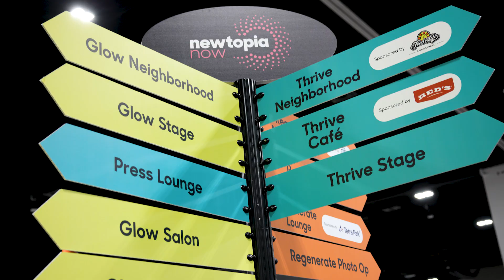SMP x Newtopia Now 2024 | Denver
SMP Nutra at Newtopia Now 2024! Newtopia Now was such an enjoyable time this year. We got to met tons of new and amazing people along with tons of potential Manufacturing Partners at Newtopia Now.

If you were at Newtopia Now 2024 and saw us there, let us know! If you missed us catch us at any time from our